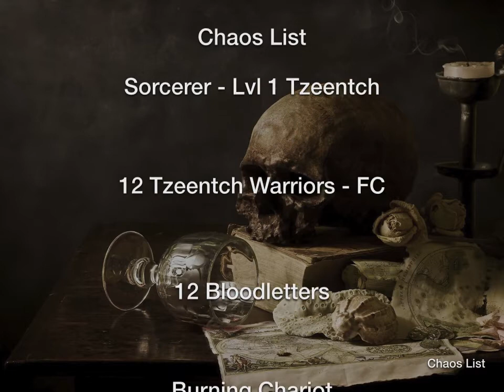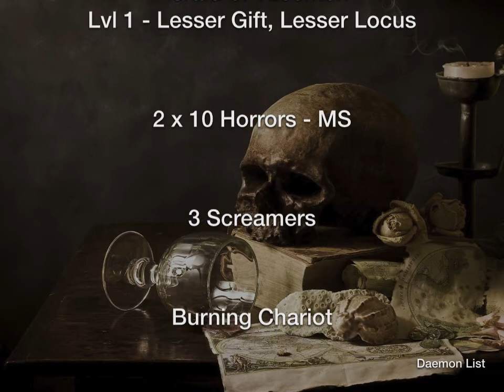037 - Slow Grow - Daemons vs Legions 750pts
2 Games in this one. Few prac games @ 750 pts to see if my slow grow list is heading in the right direction